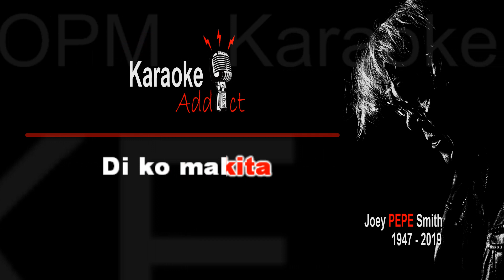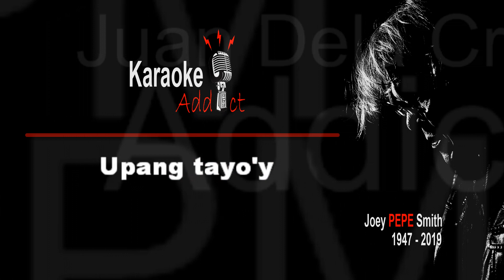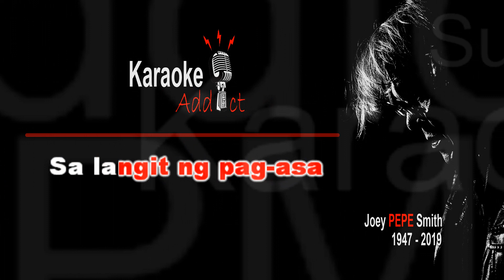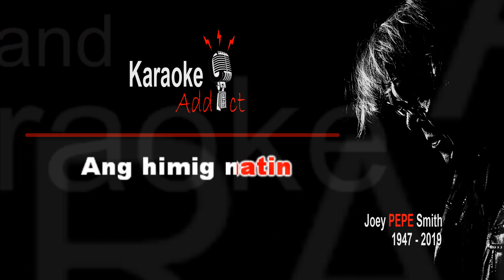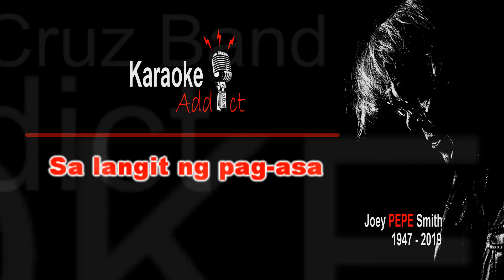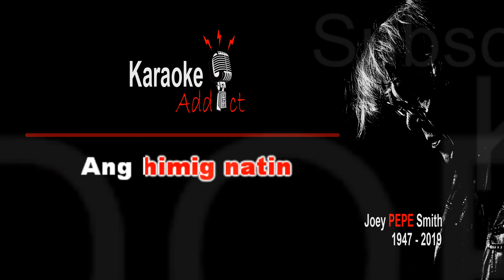ANG HIMIG NATIN - JOEY "PEPE" SMITH (Juan Dela Cruz) OPM Karaoke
SALAMAT SA MUSIKA
SA HARI NG PINOY ROCK 'N ROLL
JOEY "PEPE" SMITH

Karaoke Addict is a YouTube channel dedicated to giving you the best  karaoke content, from the brand new to the old classics, OPM or Foreign music with high quality audio and video resolution. We're committed to bringing you the best instrumental cover versions of the biggest hits in all GENRES.

Enjoy Singing!

EDITED, UNEDITED OR ANY PART OF OUR  KARAOKE VIDEOS
TNX-X-X-X-X-X-X-X